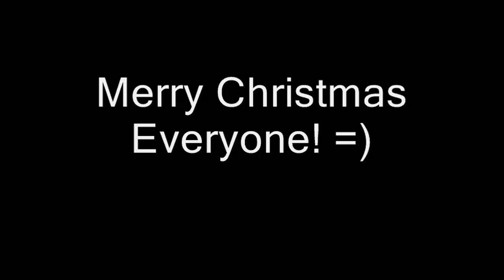Merry Christmas all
Sang quite long ago. initially intended to draw and add pictures to it..  but seriously lack of time to do so... =[ So all have to visualize the image... sorry... x.,x *close your eyes, work on your creativity x.,x*

Enjoy the christmas special.. *not a happy song though lol!!! sorry*

even rush the background picture out, sorry for the bad plain pic. x.,x OTL

please please please please, just listen to the song will do. The pic will always be the same no matter how long you stare. XD *bow* Thanks a million lot!! =D